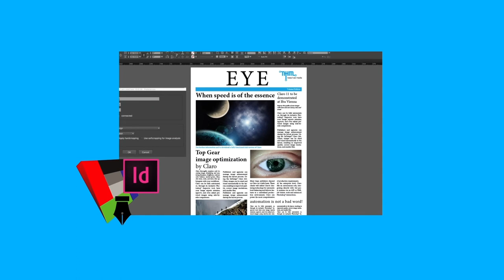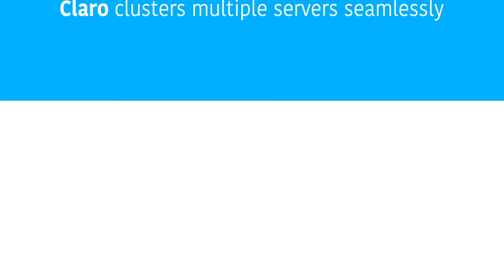Claro from TechNova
TechNova offers Claro V12, NextGen AI driven hi-speed Image Enhancement Software with the fastest ROI